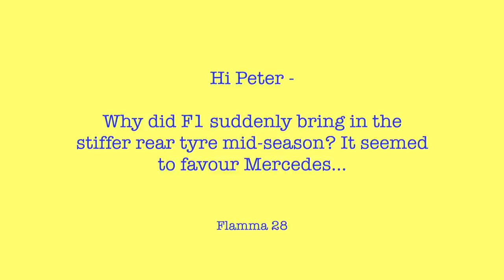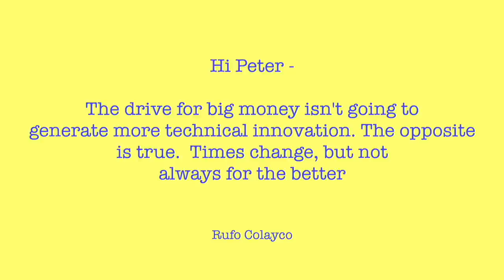Less on Abu Dhabi (1/3) by Peter Windsor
OK.  We won't be entirely avoiding the events of Abu Dhabi - but there's still lots to talk about when we look back at F1 in 2021. In a new three-part video series, Peter Windsor responds to questions and comments from you, the viewer. Part 1 topics include the mid-season Pirelli tyre construction change that seemed to favour Mercedes; the various ways that the F1 show could be improved without changing the cars and the qualifying/race formats; and the need to create more F1 drivers from crucial regions like the USA, India and Asia.
And Globe - for riders of concrete, oceans and forests:
And to you, the viewer, for your support in 2021. We'll be responding to more comments and questions over the next couple of months
Race Against Dementia